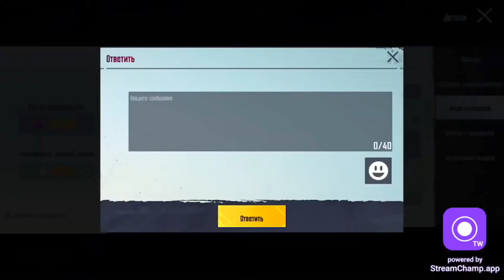Подарки от подписчиков 🙂❤️